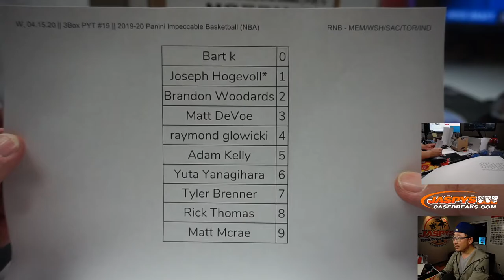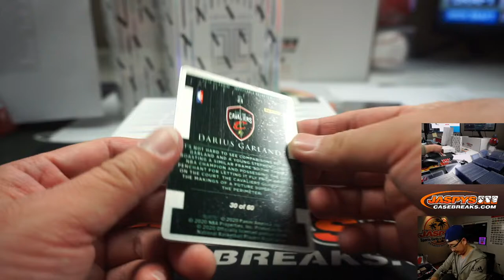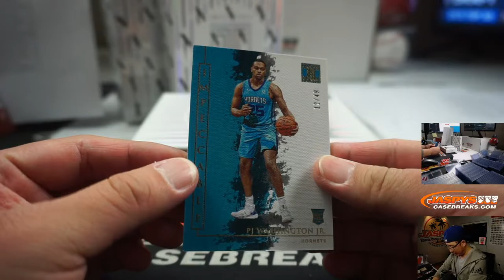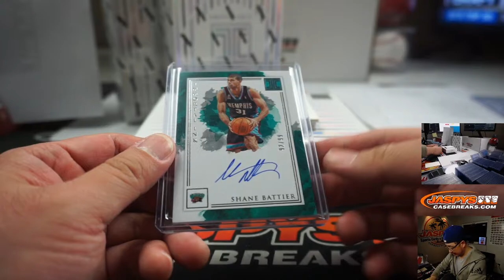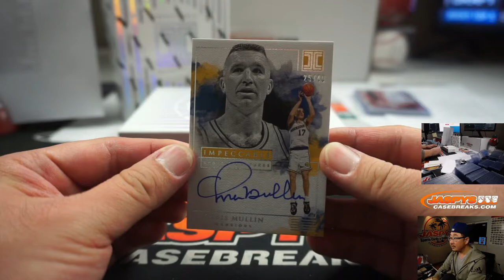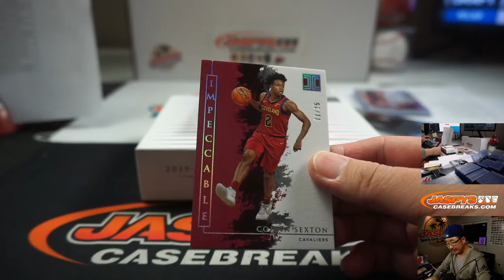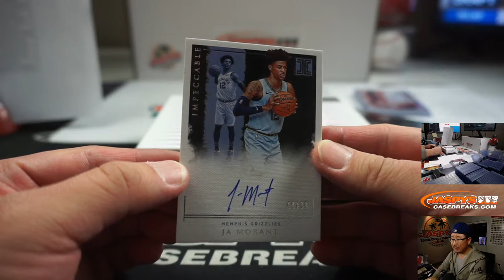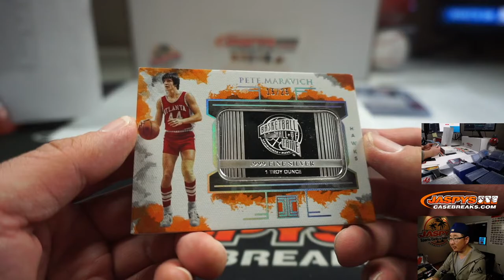W, 04.15.20 || 3Box PYT #19 || 2019-20 Panini Impeccable Basketball (NBA)